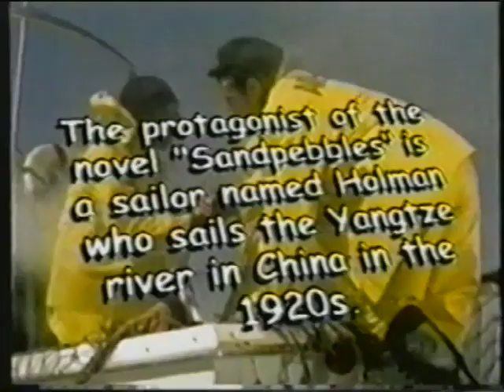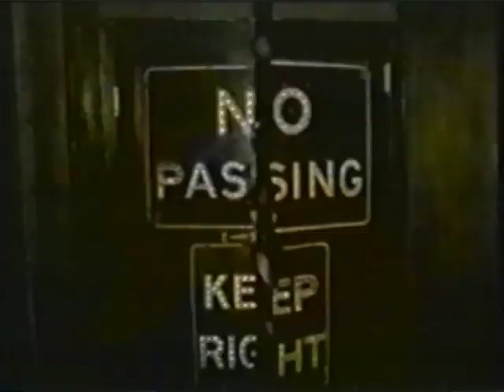Mike Watt 10/97 Lee's Place, Toronto, Ontario (TV segment)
Mike Watt
October 1997
Toronto, Ontario @ Lee's Place